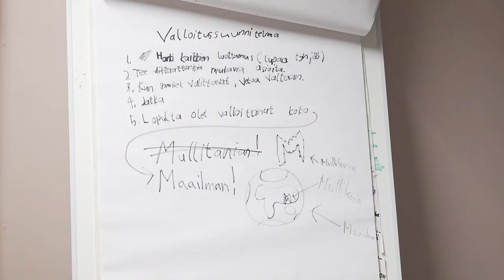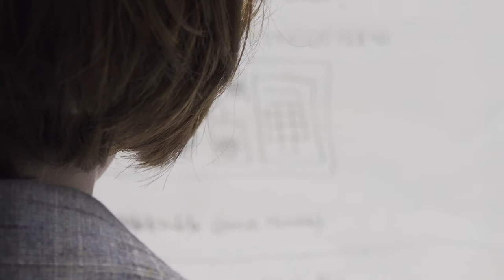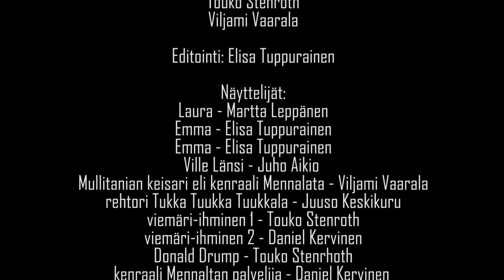Mullitanian nousu ja tuho - Elokuvaklubi Pikseli, Kevät 2019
Valveen elokuvakoulun järjestämässä elokuvakerhossa keväällä 2019 valmistunut elokuva. Elokuva on tehty elokuvaklubi Pikselissä. Tekijöiden ikä 10-13.